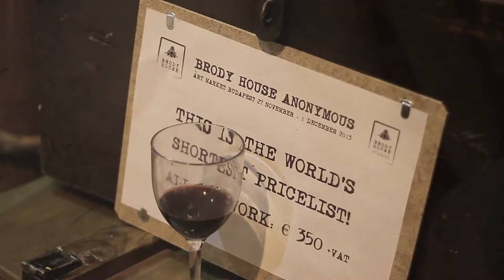Australian sculptor and designer Bo Droga in Budapest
Australian sculptor and designer Bo Droga shares some thoughts on Brody House and the 2013 Budapest Art Market.